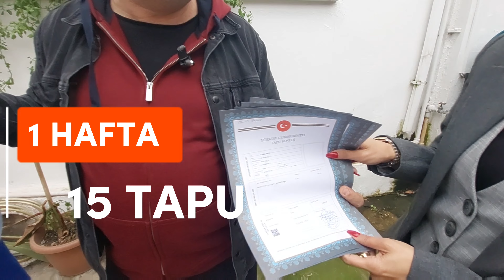1 HAFTADA 15 TAPU HOŞGELDİN 2023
Merhaba değerli takipçilerim Altın Adam Gayrimenkul Yatırım danışmanı olarak 2022 yılında söz verdiğimiz gibi birlikte kazandık.
2023 yılının ilk işlemi bir haftada tam 15 Tapu en hızlı işlem, en güvenli işlem ve en doğru yatırımla  yine kazandık. İlginize alakanıza bize duymuş olduğunuz güvene teşekkür ederiz. Altına Adam talep edin bulalım yetki verin satalım Gayrimenkulün yatırım danışmanı

KIRKLARELİ,  İSTANBUL, TEKİRDAĞ Bölgelerinde hizmetinizdeyiz.

KAZANMANIN EN GÜVENİLİR YOLU ALTIN ADAM 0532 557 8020